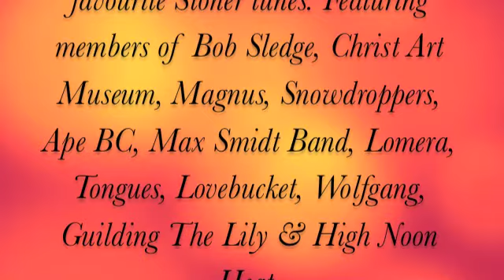Desert Sessions 2012 Promo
Desert Sessions 2012 featured Jeremy Davidson (Snowdroppers), Scott James Smith (Bob Sledge, Christ Art Museum), Mike Hayes (Ape BC), Grant Byrnes (Magnus, Guilding The Lily, High Noon Heat), Caroline Miller (Lovebucket), Max Smidt (Max Smidt Band), Matt Powers (Lomera), Dave Peck (Bob Sledge, Lime), Geoff Marks (Wolfgang, Magnus), Martin Carr (Wolfgang, Magnus, Christ Art Museum) & Brad Kimber (Tongues). Special supports for the night Arrowhead & Spaceticket.
For details on this years event for tickets.  For all the details